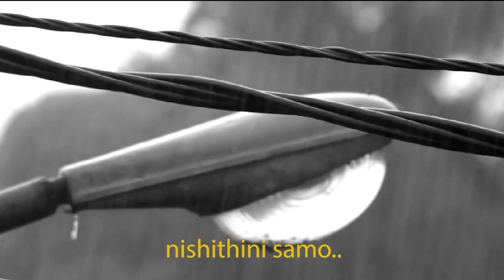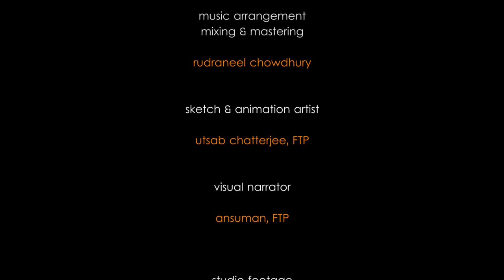Tumi Robe Nirobe | Pota | Rabindra Sangeet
Music Arrangements, Mixing and Mastering: Rudraneel Chowdhury
Visual design, animation and edit: Anshuman Dey & Utsab Chatterjee(FTP)
Studio Camera: Neil Mukherjee
Promotional Photography: Shibani Biswas
Promotional poster: Partha Pratim Das
Studio Promix
Record label: The Aatman Audio